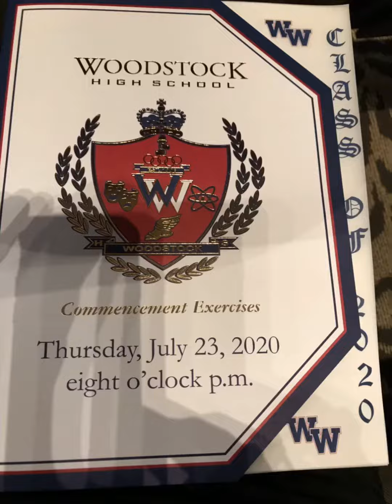Izzy graduation 2020